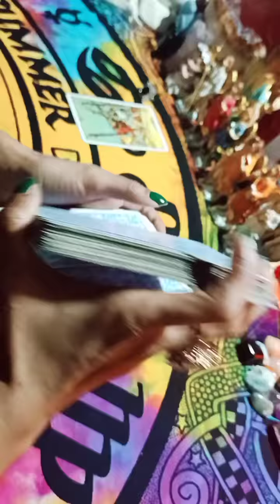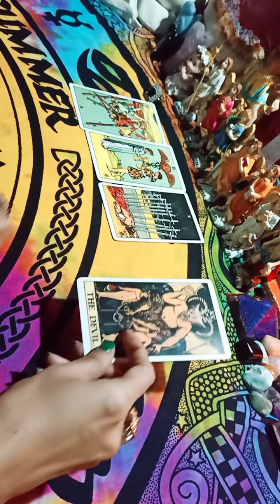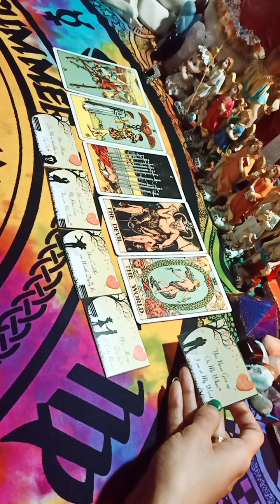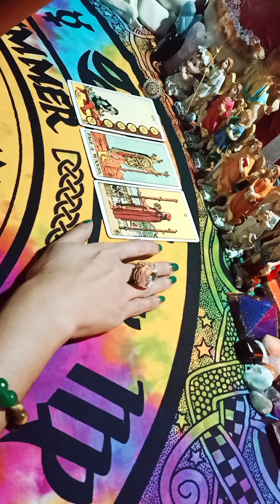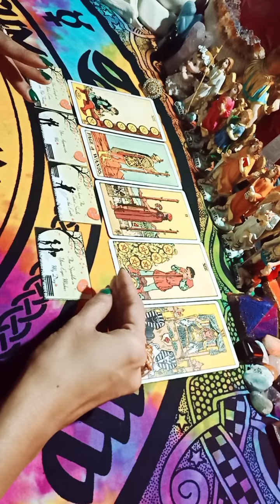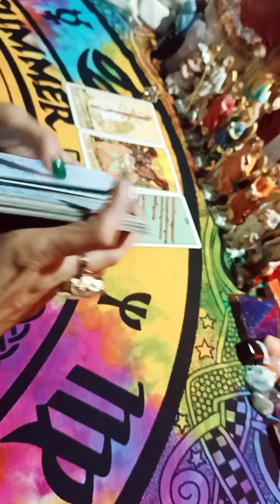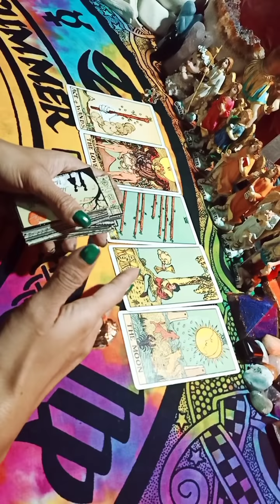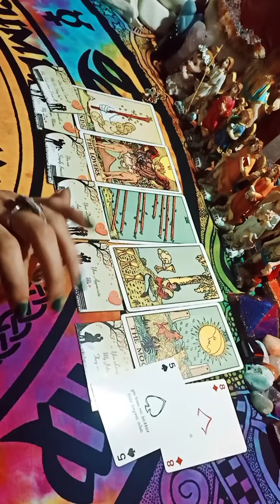💌+Love Messages उनसे बात नहीं होती किसी और से बात करने का मन नहीं करता❤️💯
Pile1:01:46
Pile2:12:02
Pile3:19:35

NOTE: 20% of my income goes to the
 charity. you may support/donate my channel so that me and you can help to the more and more needy people😊